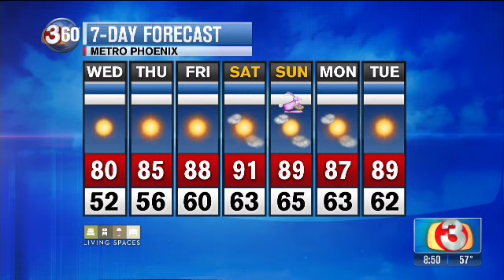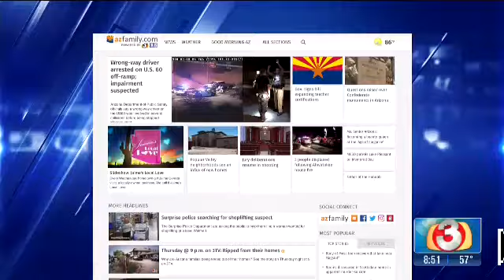George Brazil Air Conditioning & Heating - GMAZ - Tune-up Feature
AZFamily - 3TV Interviews Jim Probst, President of George Brazil Air Conditioning & Heating about why it is important to have your HVAC system tune-ed up before the extreme Arizona heat gets here. George Brazil Air Conditioning & Heating is also an Accredited Busines with the Better Business Bureau and has an A+ rating.